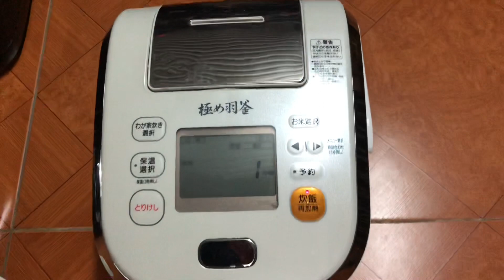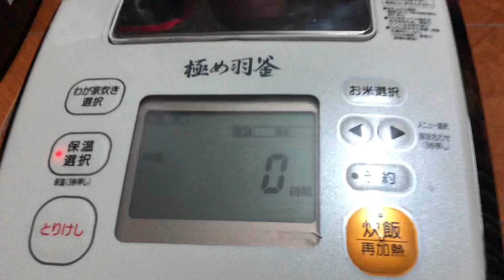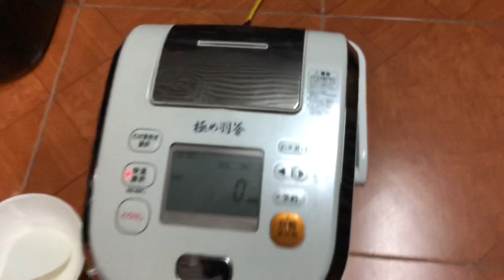Chất lượng tuyệt vời đỉnh cao của hãng Zojirushi voi ma mút Áp suất màn led Xoong 2 Đáy lh0945733920